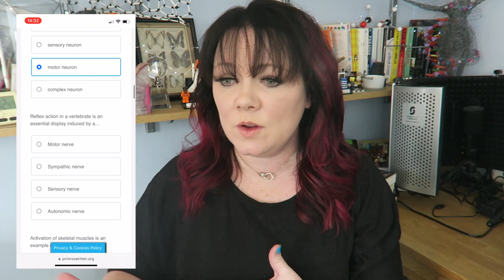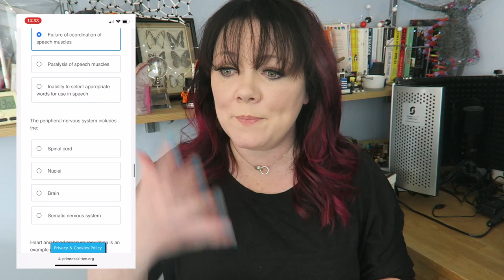dear year 13 ... what revision you should do for your A-Level over the holiday